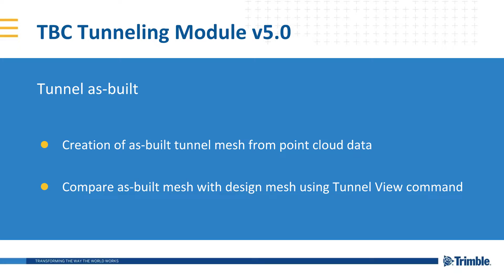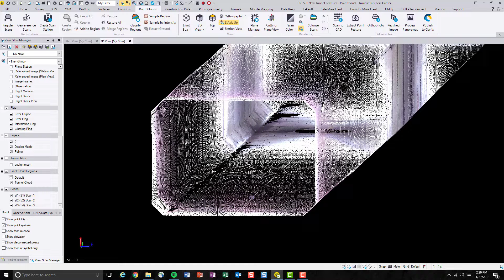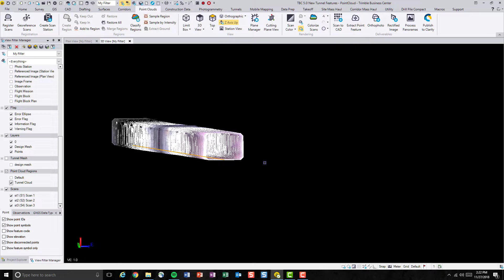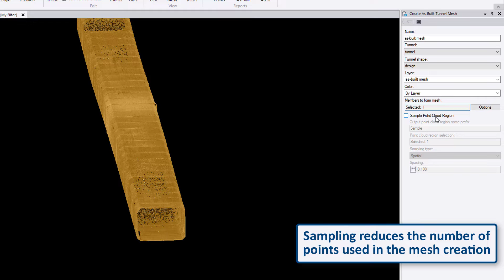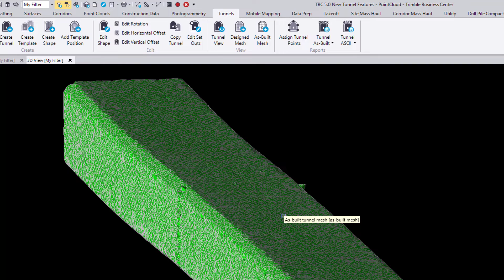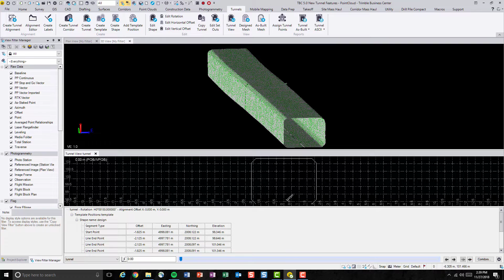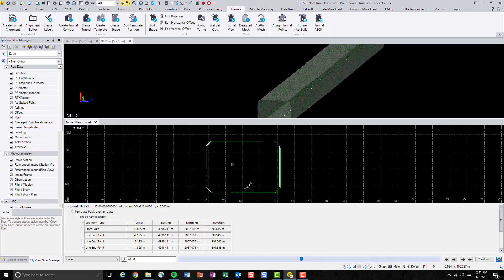Tunneling - 5.3 - Create and inspect Asbuilt Mesh from Point Cloud (updated in v5.0+)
For more information about Tunnel Design creation, see videos 1.0-1.5 in the Tunneling playlist on our channel!

Available in TBC v5.0 and later. Contact your local distribution partner using the links below for more information about TBC and in person training on TBC and other Trimble products!